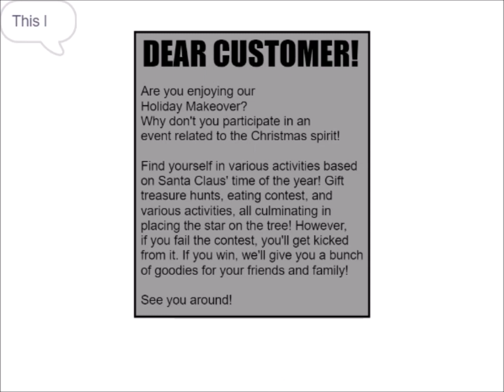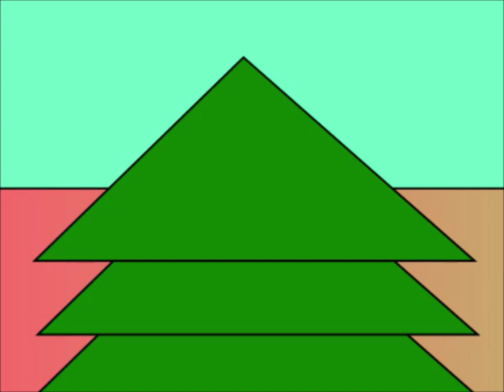The Afterlife Galz Show: Episode 4: Best Time of the Year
PLOT:
When nobody decides to celebrate Christmas, Azazel goes to a mall to spend time to herself, and even participating in a series of festive-themed challenges...

Finally! After various months of hiatus, the Afterlife Galz are BACK!! But with a twist; it's a Christmas Episode! And Azazel is the protagonist! The Afterlife Galz will be on a possible hiatus again, but they will be BACK!